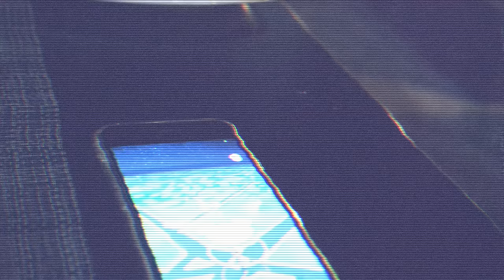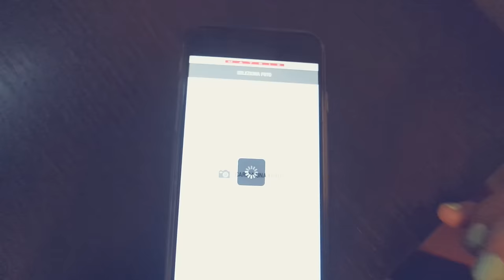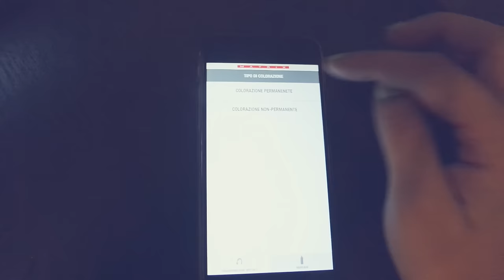SIAMO DELLE PERSONE ORRIBILI PT.2 | Weekly-Vlog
Sorridete, SEMPRE!

❤GloriaFair❤